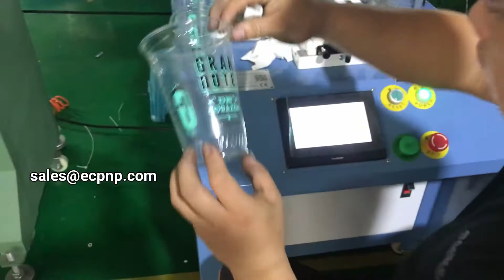Plastic Cups Screen Printing Machine - Two Color Printing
Plastic Cups Screen Printing Machine
Company: EC Printing Machine Factory Limited
　　　　   DongGuan EC Printing Machine Manufacture Co.,Ltd
Wechat:  Ivan168268